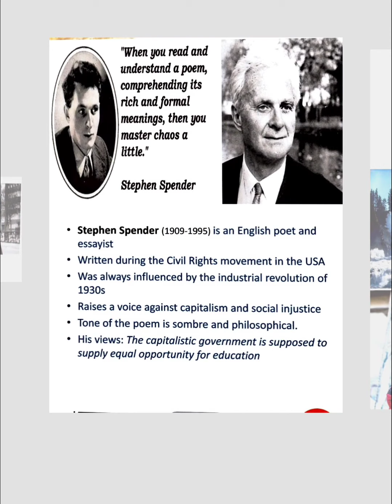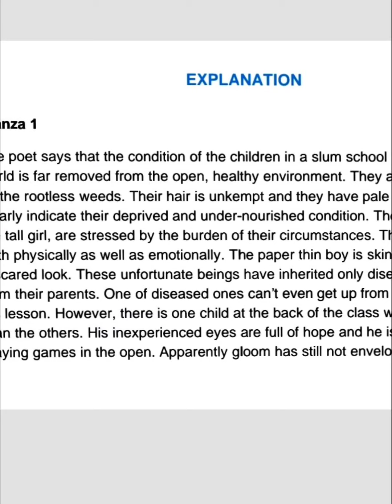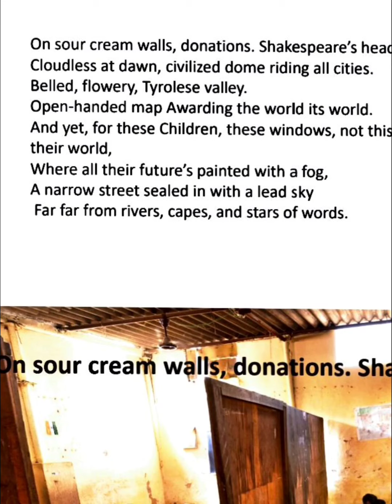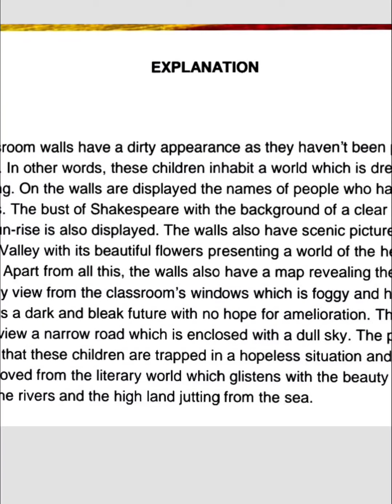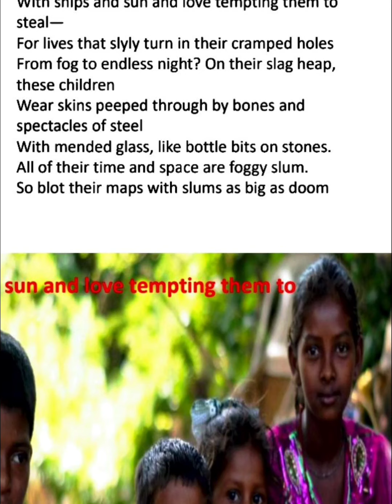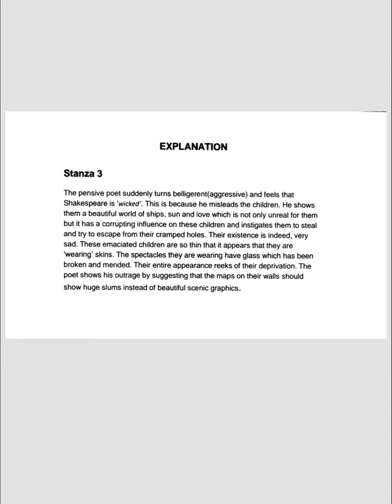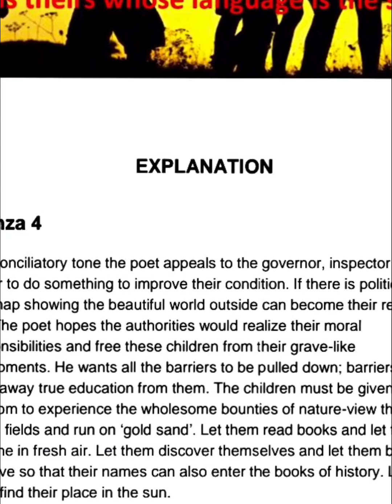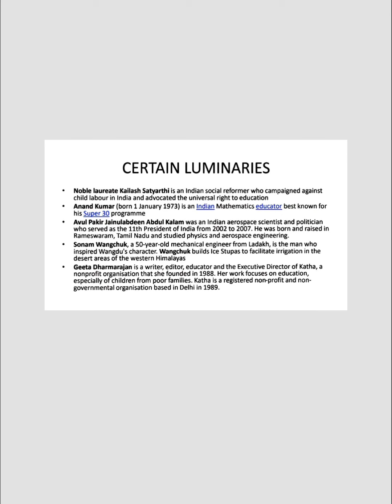12 Poem 2 An Elementary school classroom in a slumby Stephen Spender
Textual Explanation  of the poem